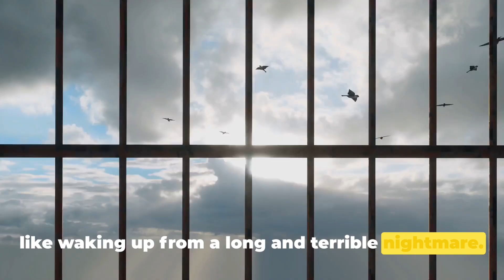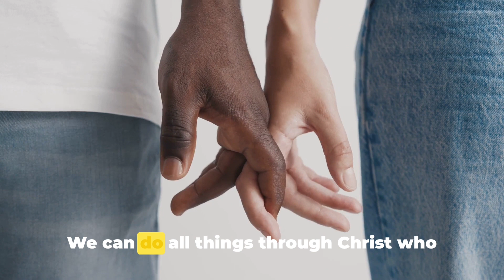POWERFUL TESTIMONY: What he experienced changed him forever..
This young man had a traumatic encounter at 16 years old and experienced tournament for 5 years of his life!
WOW, what a tragic experience. He was oppressed and even possessed for so long. I can’t imagine going through that hell on earth!

- A Story of Oppression and Possession